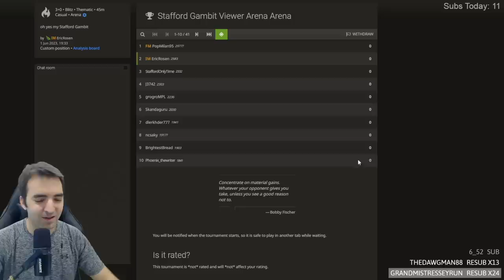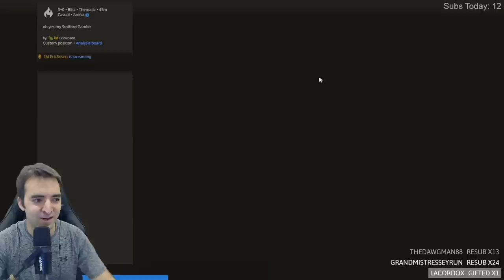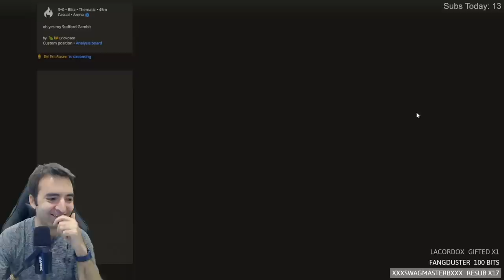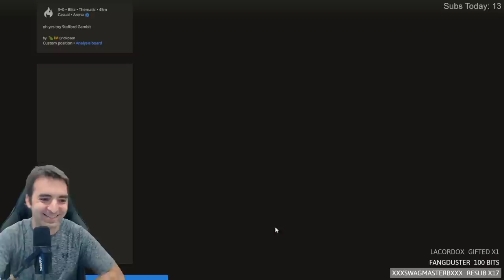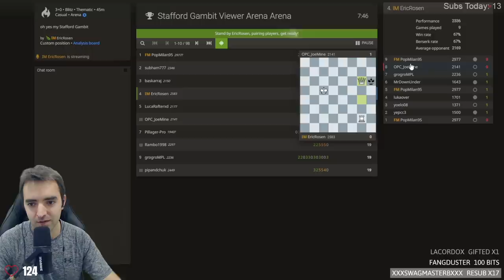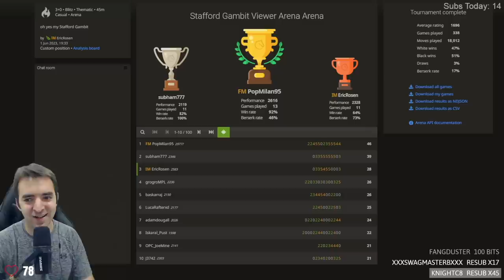STAFFORD GAMBIT Chess Tournament!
In this video, I host a thematic Stafford Gambit Blitz Chess tournament in which every game starts as a Stafford Gambit Accepted. Lots of fun and exciting battles ensued!

00:00 Introduction
01:19 STAFFORD GAMBIT TIME
05:38 STAFFORD GAMBIT TIME
10:16 STAFFORD GAMBIT TIME
13:30 STAFFORD GAMBIT TIME
18:30 STAFFORD GAMBIT TIME
22:03 STAFFORD GAMBIT TIME
24:07 STAFFORD GAMBIT TIME
26:50 STAFFORD GAMBIT TIME
31:44 STAFFORD GAMBIT TIME
38:33 STAFFORD GAMBIT TIME
42:01 STAFFORD GAMBIT TIME
43:59 STAFFORD GAMBIT TIME

💌SEND FANMAIL ►
Eric Rosen
4579 Laclede Ave. # 205